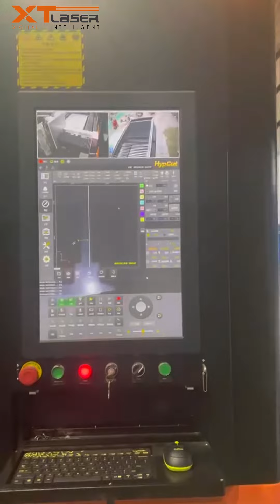6000w laser cutting machine in Thailand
XT LASER 6000w laser cutting machine in Thailand